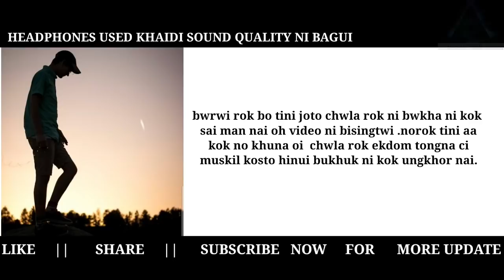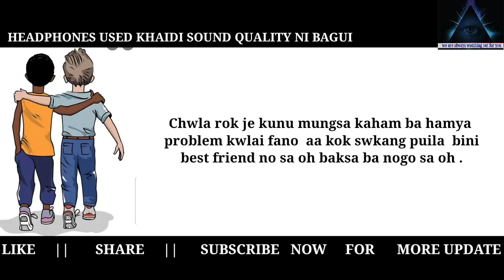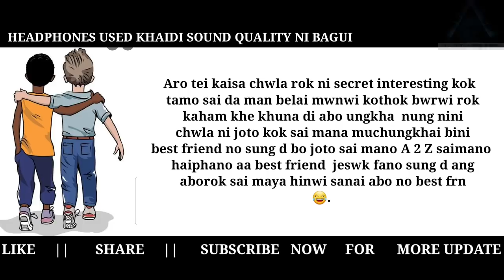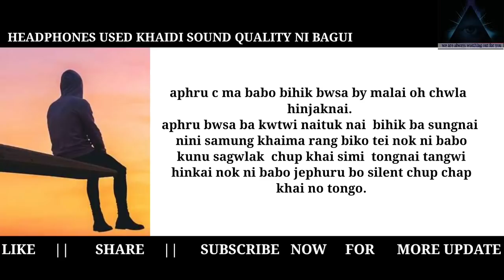Chwla Ungma ci Chaya || Kebo Bojiya Sabono Sanai Bwkha ni kok no ufff 🥺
oh video jaga je kaijak na kok tongmani abo baksa borok ni kok no tisa oi sajak ma ci abo ang kebono joto hinui saya..pls noro bo boji d abo baksa borok no sama ci..hambai...
aa kaijakma kok kwchar kha bini ex gf no sonamura ni bono sak nangya khai khibi kulang mani kwrwi bigra bwsa hinui..ang abono twi sama ci ..abono norok olta joto rok hinui   ta wansuk d pls..hambai

Ani channel tei video ni bisingtwi  kaham hamya Sana muchung khai please ani FB Oh message khaidi..

My Instagram I'd:

My pub-G id
DEV》LUCIFER《

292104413